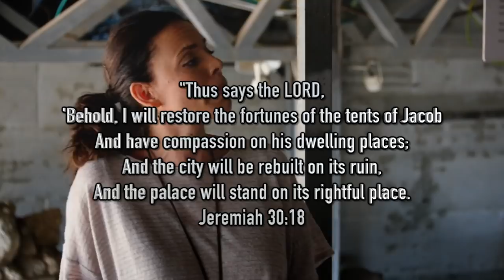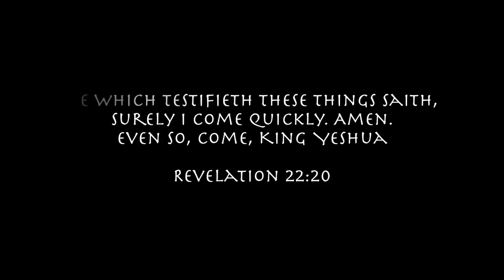PROOF! King David Palace Found! Jerusalem belongs to the Hebrews.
Time to go back to the beginning.
The God of Abraham, Isaac, and Jacob made an everlasting covenant that the land if Israel, and it's capital Jerusalem, forever belongs to the Hebrews.  The descendants of Jacob (Israel) has the rightful ownership of the land, not the descendants of Ishmael.  The Jews (Judah) and the other 11 tribes will forever own the land.  We are just waiting for the "Lost Sheep" to come home.